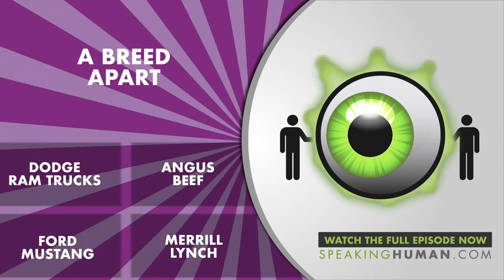youtube video #-9psoID_QCw